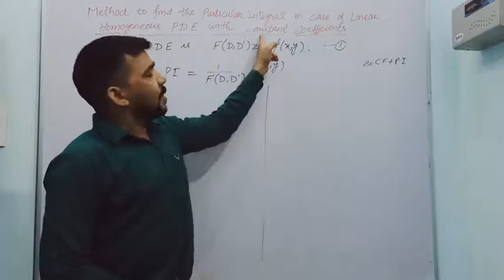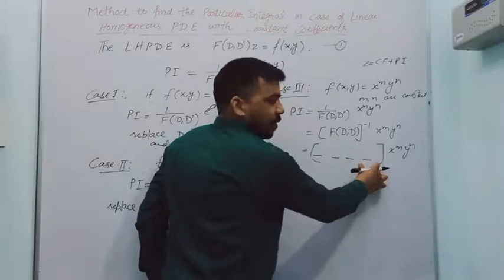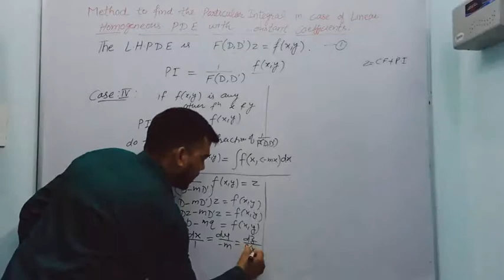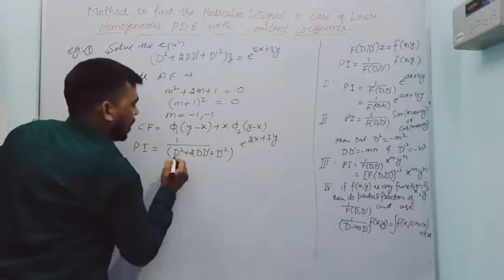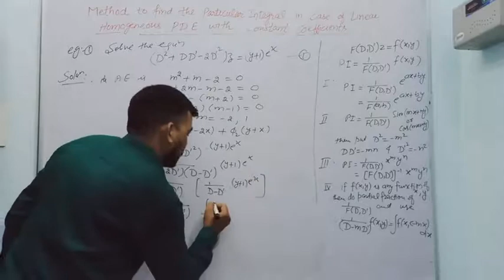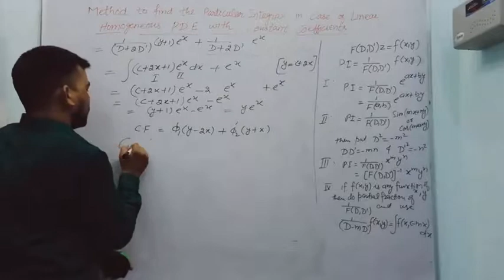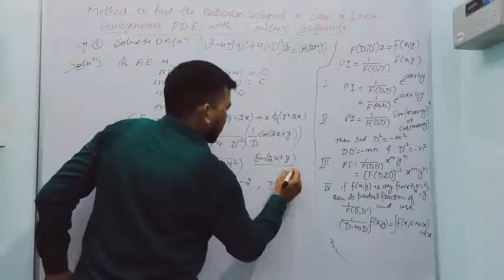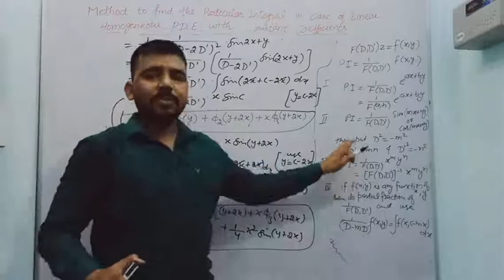Lec-11 : Particular Integral of Homogeneous Linear P.D.E with Constant coefficients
Here I discuss the method to find the Particular integral of the given homogeneous Linear partial differential equation with constant coefficients and different cases to find Particular integral and based examples.